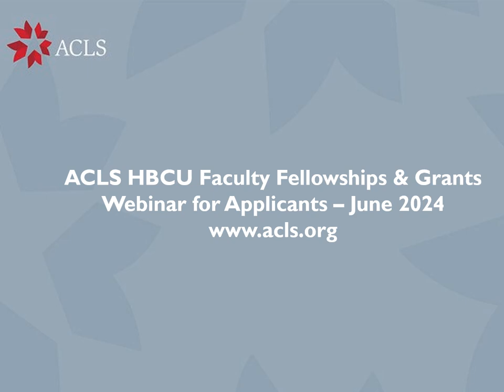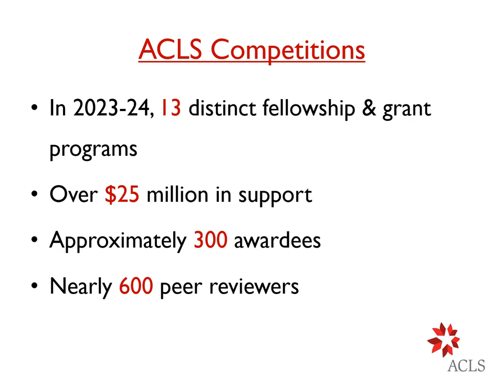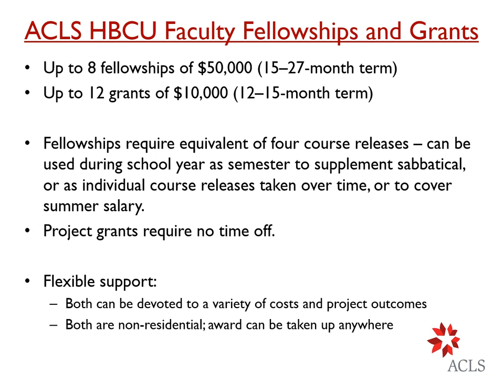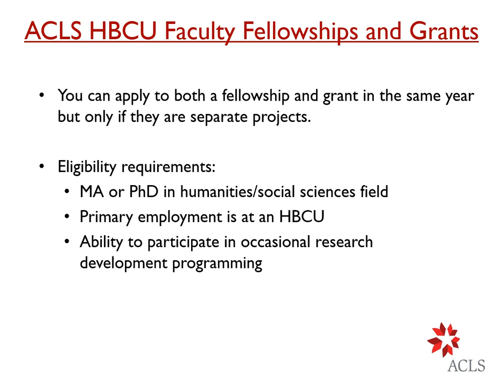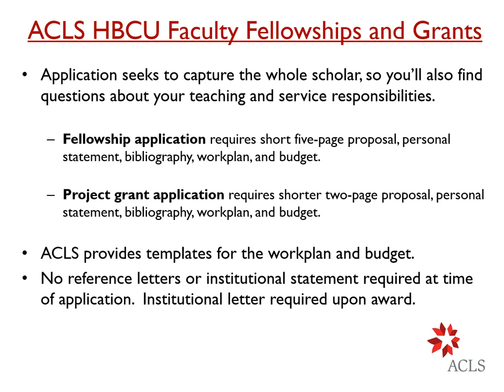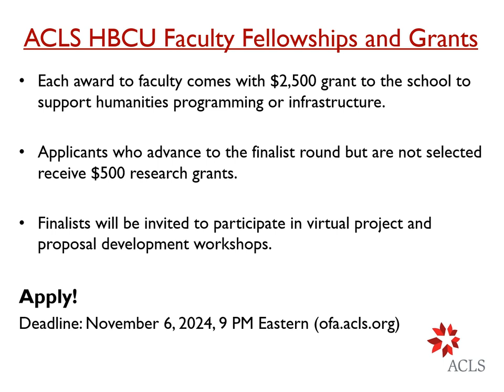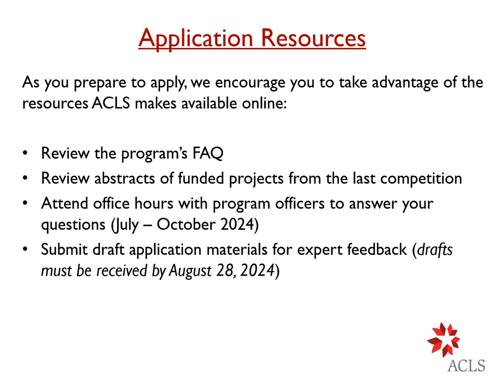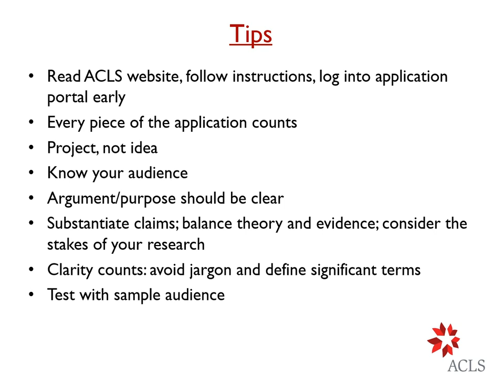2024 ACLS HBCU Faculty Fellowships and Grants Webinar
Watch a pre-recorded informational webinar for applicants of the 2024 ACLS HBCU Faculty Fellowship and Grant Program.

The American Council of Learned Societies invites applications for 2024 ACLS HBCU Faculty Fellowships and Grants with a deadline of November 6, 2024, 9:00 PM EST. The program supports the work of faculty at HBCUs by providing awards that attend to the specific teaching, research, and service contexts of their institutions. The program offers two types of awards to advance HBCU faculty scholarship:

1. Grants of up to $10,000 for research project development, with a grant term of 12 to 15 months.

2. Fellowships of up to $50,000 to support more sustained time and engagement with a significant research project, with an award term of 15 to 27 months.